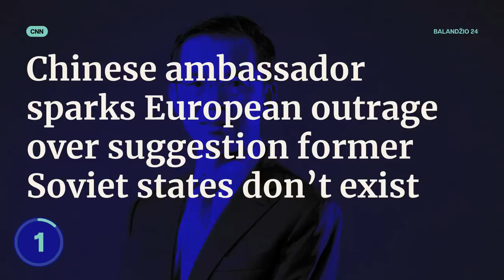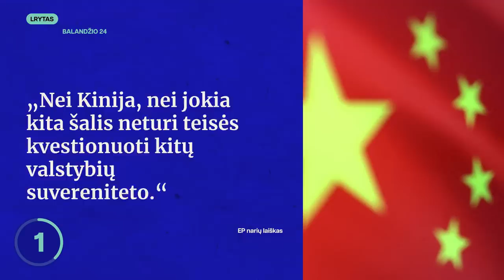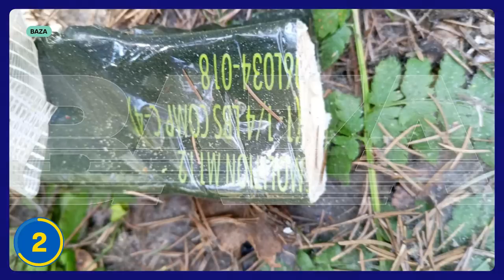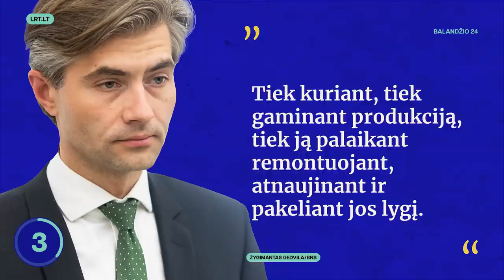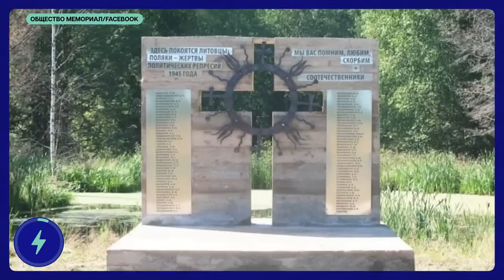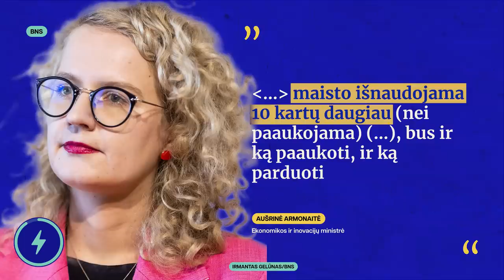TŽ: Kinija nusišnekėjo | „Lietuva neturi teisės egzistuoti“ | Lemtingas mūšis | Karas | Sudanas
🤝 Svarstote apie saulės elektrinę? Sunkius darbus palikite ELEKTRUM, o Jums teliks mėgautis saule.

Pirmadienį (balandžio 24 d.) Tiek Žinių vedėja Silvija apžvelgia Kinijos ambasadoriaus Prancūzijoje skandalingą pareiškimą ir reakcijas į jį, kalbas apie lemtingą Ukrainos mūšį, planus stiprinti Lietuvos gynybą ir nerimstančią situaciją Sudane.

0:00 Tiek Žinių
00:21 Kinijos ambasadorius nevaldo liežuvio
03:07 Lemtingas Ukrainos mūšis ir tarnavęs peskovo sūnus
05:28 Metas stiprinti Lietuvos gynybos pramonę
07:14 Generolai Sudane toliau šaudo vienas į kitą
08:51 BLIC naujienos